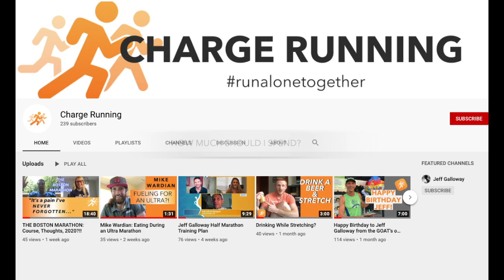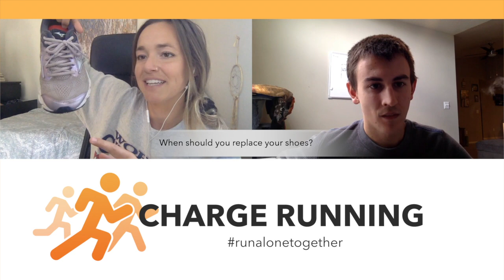HOW TO CHOOSE THE BEST RUNNING SHOE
The most common running shoe questions, answered! Coach Larry and Coach Michelle discuss the top questions posed by Charge Runners. Listen in if you want the following questions answered:
- 0:14 - How much should you spend?
- 2:48 - Is it fair to prescribe a certain pair of shoes?
- 4:13 - What is the best running shoe for YOU?
- 5:32 - What types of shoes should you wear for different workouts and races?
- 9:10 - Should you wear different shoes for treadmill vs. the road?
- 9:24 - What socks should you wear?
- 10:30 - Should you rotate your running shoes?
- 11:29 - What is the perfect age of a shoe for race day?
- 12:06 - When should you replace your shoes?
- 13:47 - How should you lace your shoes?

For our next running shoe video, we have BEST OF!